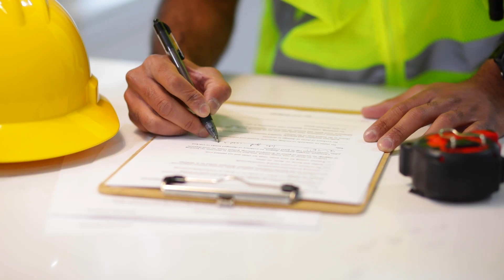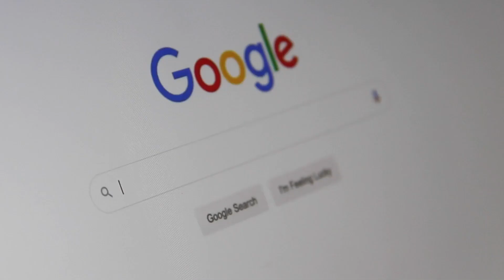TOP 10 EMERGING INNOVATIONS OF THE FUTURE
From electric planes to technology sensors that can "see" around corners, there is something for everyone.
The future is approaching, and it will arrive sooner than you think. These coming technologies will alter the way we live, how we care for our bodies, and will aid in the prevention of a climate disaster. Human imagination works harder than human enterprise, but scientists and engineers are constantly rethinking future technology and the environment around us in huge and tiny ways. We aren't aware of it because we have lived through it, but the rate of advancement during the previous half-century has been abnormal – startling in sectors as diverse as computing, medicine, communications, and materials research.